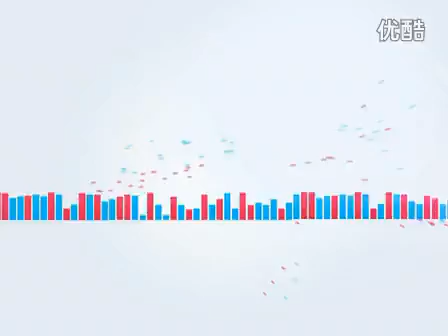首度触电《弹孔》圆军人梦 笑言转型成功力拼"李云龙"